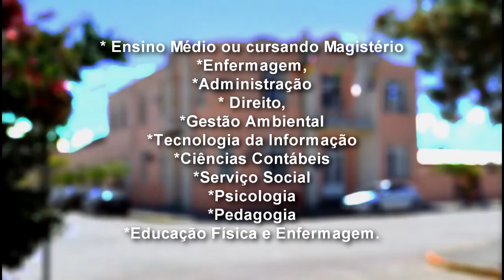PREFEITURA LANÇA EDITAL PARA PROCESSO SELETIVO DE ESTAGIÁRIOS.